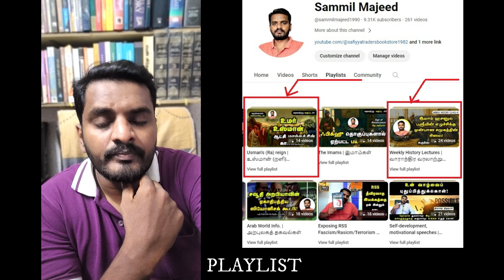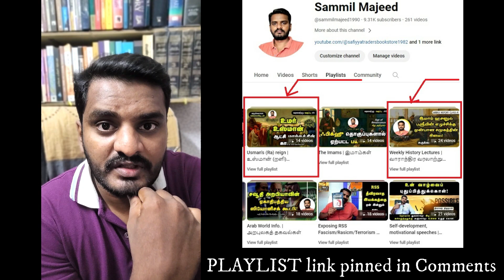வரலாற்று வகுப்பு #25 | Usman's (R) reign: Qur'an compilation & Ibn Abil Aas' return | Sammil Majeed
"உஸ்மானின் (றளி) ஆட்சி-நிர்வாகம் (பகுதி 15)"
குர்ஆன் தொகுக்கப்பட்ட முறையும், அல்ஹகம் இப்னு அபில்
 ஆஸை மதீனாவுக்குள் அனுமதித்ததும்!

வாராந்திர வரலாற்று வகுப்பு #25
Weekly History Lecture #25

🚫 NOTE: The content used is copyright to Sammil Majeed,